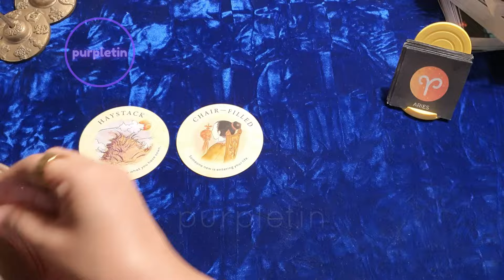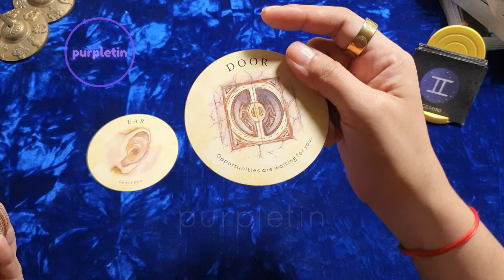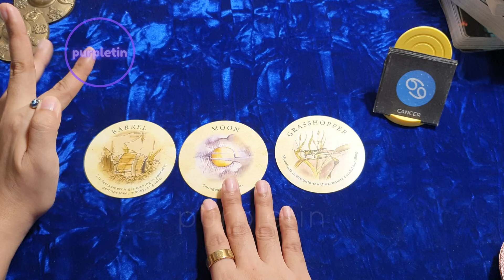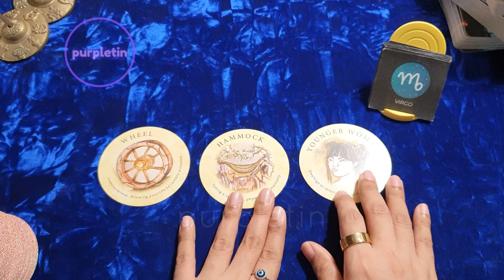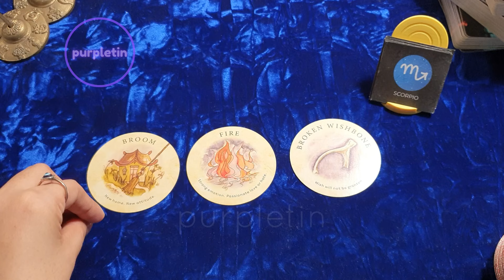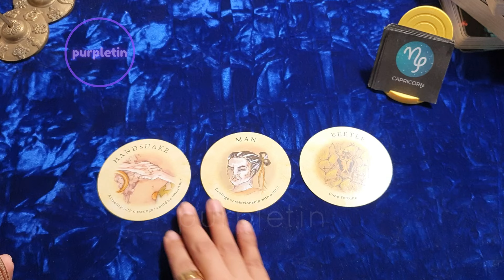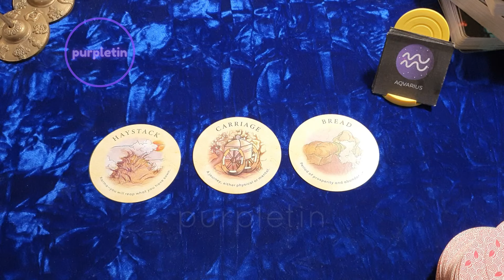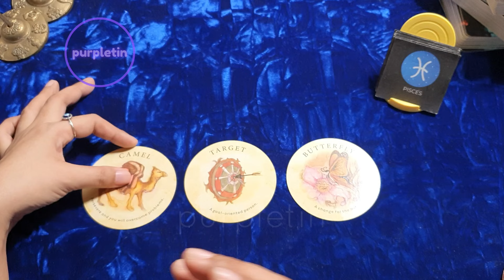OCTOBER KAPALARAN 🔮 All Signs ✨️ Ano ang Naghihintay Para Sayo?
00:00 🔮 Intro
00:36 ♈ Aries
02:40 ♉ Taurus
04:00 ♊ Gemini
05:54 ♋ Cancer
08:19 ♌ Leo
09:51 ♍ Virgo
11:56 ♎ Libra
13:41 ♏ Scorpio
16:59 ♐ Sagittarius
18:24 ♑ Capricorn
21:22 ♒ Aquarius
23:51 ♓ Pisces

Pwede ka magbigay ng Super Thanks💖 bilang suporta

Personal readings?

Here is my tarot/oracle decks wishlist:
✨️The Good Fortune Tarot
✨️Mystic Palette Tarot
✨️Runic Tarot
✨️Biblical Tarot

For tarot/oracle deck/product reviews and donations send a message to purpletin facebook